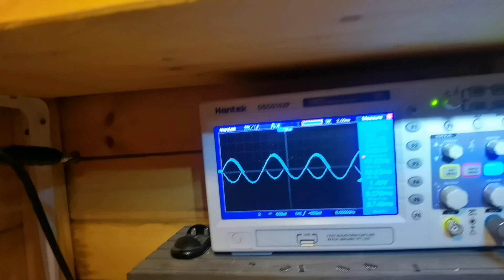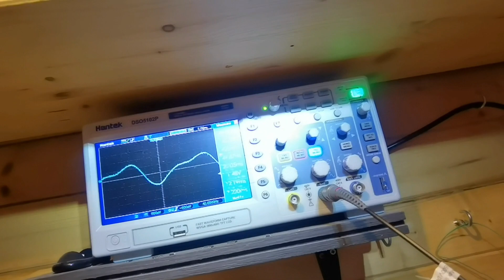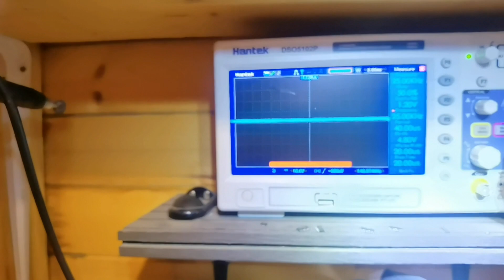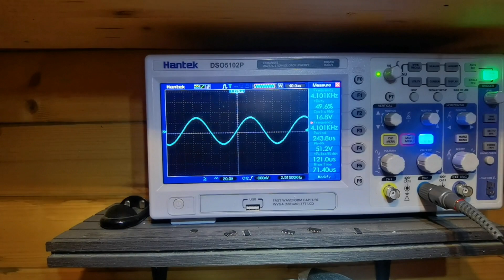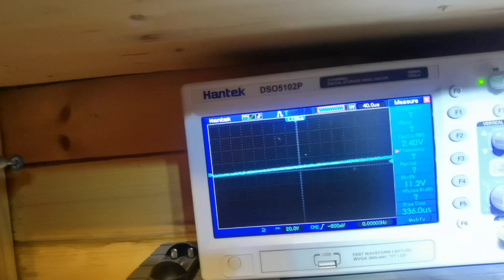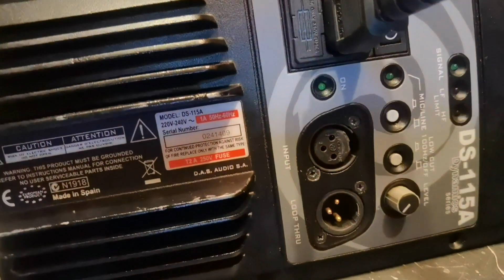DS-115A Dynamics Dyno and Testing